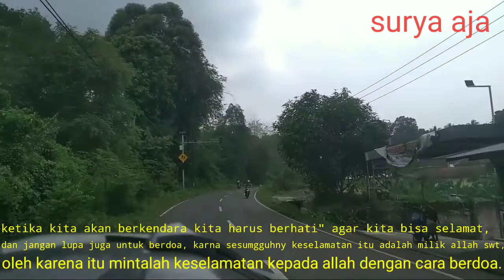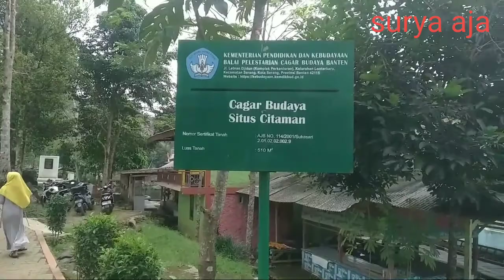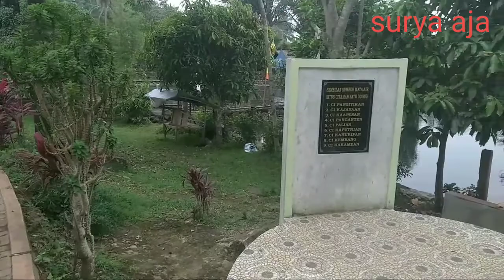Wisata situ citaman Menes batu Goong Pandeglang banten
Wisata alam situ citaman Menes batu Goong Pandeglang banten